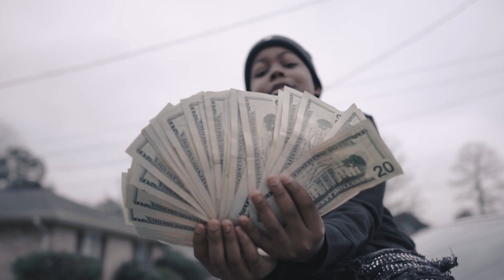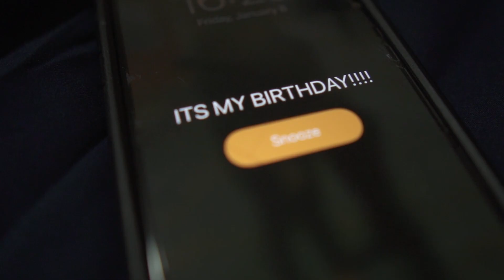GTB DA KIDD - Birthday (Official Music Video) [Dir. by @LivandLou0920]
An 11 year artist from Montgomery, AL drops his first song & music video "Birthday" on his Birthday Jan. 17th.

For your next video book me from the following information below! Let's Work!

Photographer/Director/Editor
Bookings: